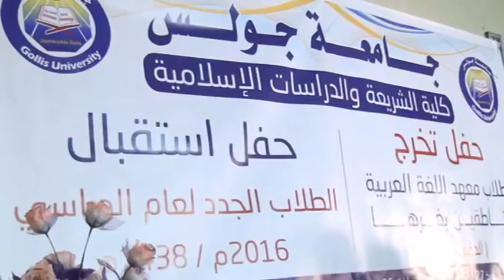Dufcadii Labad ee Luqadda Carabiga oo Ka-baxday Jamacada Golis. Fri-28-Oct-2016.kh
Fri-28-Oct-2016.kh